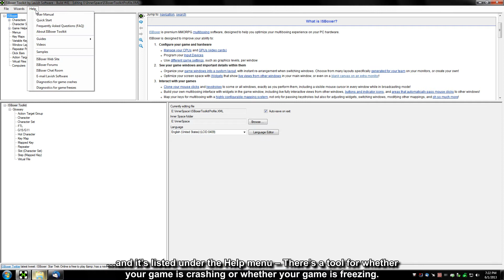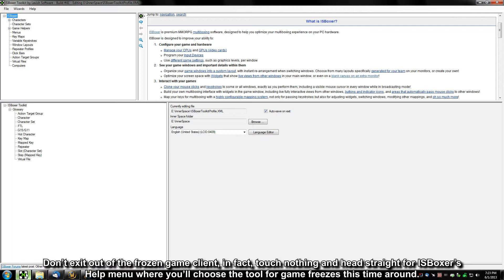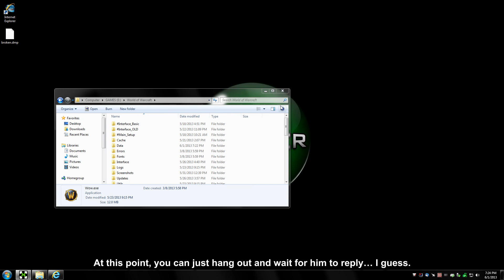ISBoxer Tips 02 - Diagnostics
Just a quick video to show ISBoxer users the steps they need to take in order to help others troubleshoot their game crashing or freezing.

Use the above link when signing up for ISBoxer, and we'll both (yes, both of us) receive free subscription time if you end up purchasing the software.